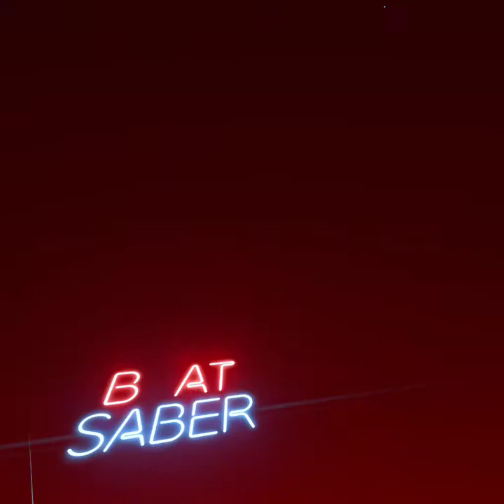me playing beat saber ✅